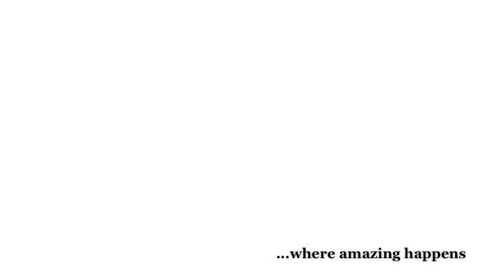where amazing happens